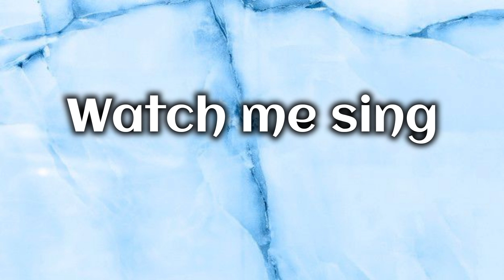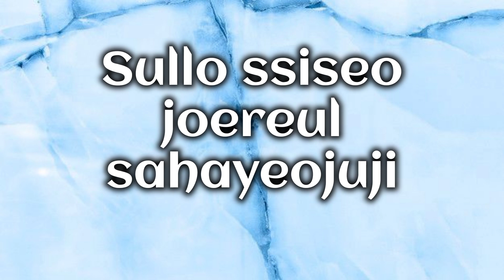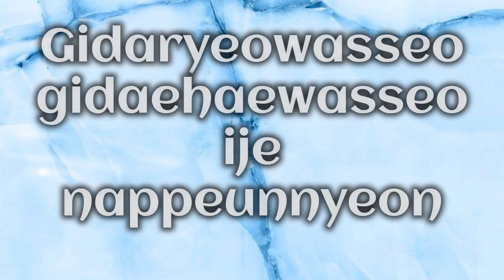VENGEANCE- BIBI(Lyrics ) Napanya/MusicAndMe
Description

비비 (BIBI) - 나쁜년 (BIBI Vengeance) Official M/V

BIBI

비비 (BIBI) - 나쁜년 (BIBI Vengeance) Official M/V 나쁜년 BIBIVengeance feelghoodmusic 비비 BIBI nakedbibi BIBI Socials - Instagram - Twitter - TikTok Feel Ghood Socials - Instagram - Facebook Song Lyrics by 비비 (BIBI) Composed by THE NEED, 비비 (BIBI) Arranged by THE NEED Recorded by 박재선 (Jason Park) at FeelGhoodStudio Mixed by Konrad OldMoney c/o Vintage Currency Inc Mastered by Mike Bozzi at Bernie Grundman Mastering a film by SEGAJI Directed & Written by Kim Hyunsoo Additional Concept Creation by BIBI Starring BIBI, Hyun Bongsik, Kim Daemyung, Park Sehyun, Aiki (with HOOK) Assistant Director: Lee Seoyun Producer: Yi Chae Production Assistant: Yoon Wonsung, Sim Hyunsoo, Lee Jihoon - Director of Photography: Lee Hangyeol 1st AC: Baik Sunghye, Ko Kyungeun 2nd AC: Shin Jaehyeop 3rd AC: Kim Yongjin DIT: Park Sangwook Jim Gaffer: Jeong Junghyuk (VIT Light) Lighting Crew: Kim Hyunsuk, Baek Minhyeok, Chung Hwayong, Yoo Seungheon, Sin Dongyun, Cho Juhan - Art Director: Yun Insol, Park Heeju (MOLE) Art Team: Park Chan, Kim Sunghun, Bang Sumin, Kang Jongmin - Jimmy Jib: Kim Youngjung Jimmy Jib Crew: Kim Hyunin, Kim Byoungjong - Sound Recordist: Back Shinhyuk Sound Design: Kim Youhoon - D.I: LUCID COLOUR Colorist: Kwak Haewon D.I Crew: Lee Seonyoung, Park Sujeong, Kim Daseul, Jo Dongwoo D.I Producer: Kim Onew - Casting Director: RA Tattooist: Brownpeanut Walk-on: W Jay, Kim Bongsu, Hong Changwoo, Hojoon Jung, Yoon Jinwon, Bakusung, Gi Lee, Uzi, Nobbakku, Ra Jeongwon, Hong Seonggeon, Park Junwhan, Brownpeanut, Jumbo Kim - Drift Car: Suh Seungwan Drift Car Driver: Cho Sunhee Prop Car: Bae Jaeho - Visual Director: Gahyeon Katherine Lee Styling: Lee Women Hair: Hwang Sinuk Make-up: Wang Bitna Nail: Oh Sojin - BTS Photographer: Injun Park BTS Videographer: Junseong Lim FEELGHOOD MUSIC C.E.O : TIGER JK , YOONMIRAE Chief Advisor : Suh Byunghoo, Kim Sungae Creative Advisor : Park Young Woong Creative Director: Marshall Bang A&R: Gahyeon Katherine Lee Artist Management : Yoo Inseon, Lee Taero, Oh Sangchoul Internal Stylist : Yu Eunyoung General Director : Kim Jung-il Music Producer : Park Jaesun, Zoey Cho, MRSHLL

Music

SONG

BIBI Vengeance

ARTIST

BIBI

ALBUM

Lowlife Princess: Noir

LICENCES

Music